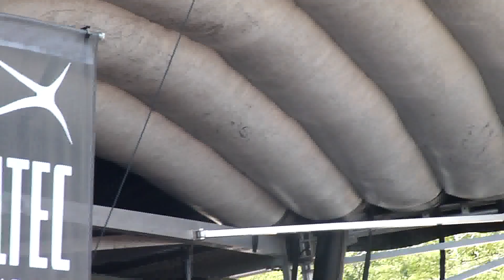ISW Wrestling @ Vans Warped Tour Montreal 2010 while the Band 'You Me at Six' Performs